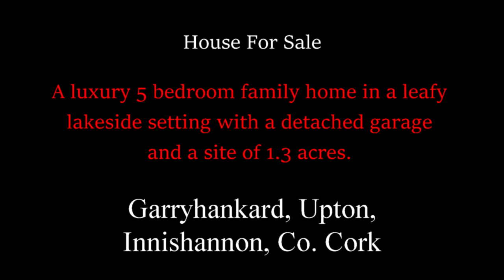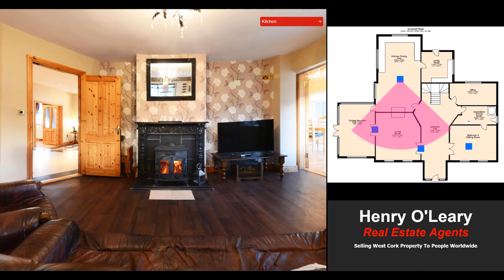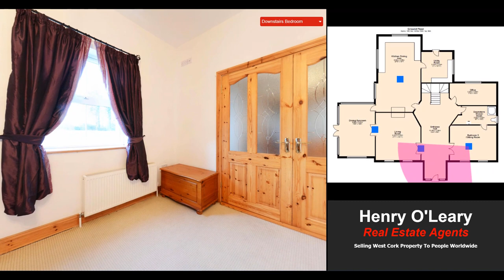**SOLD** Garryhankard, Upton, Innishannon, West Cork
A luxury 5 bedroom family home in a leafy lakeside setting with a detached garage and a site of 1.3 acres.